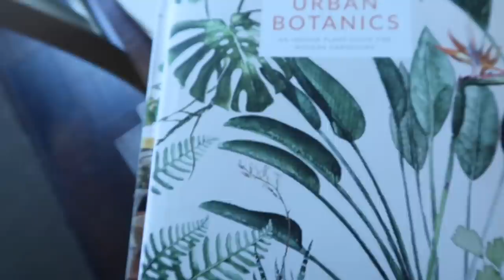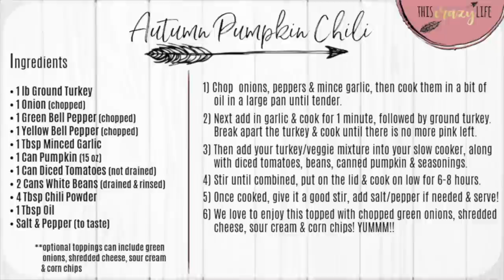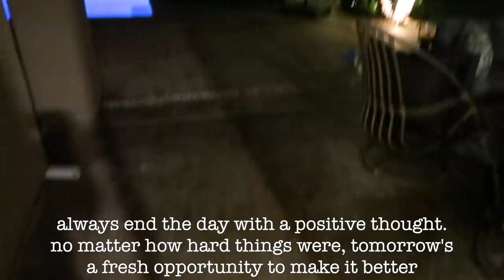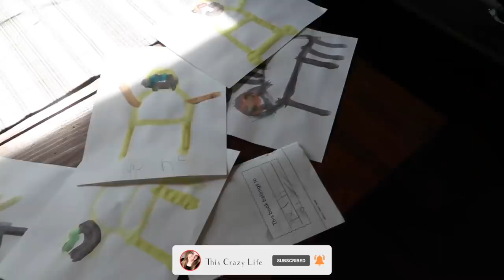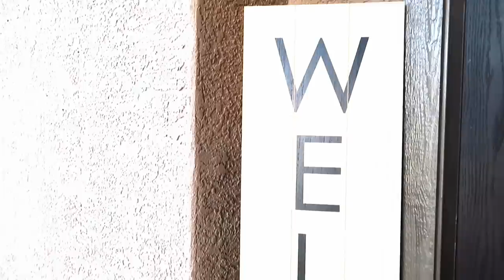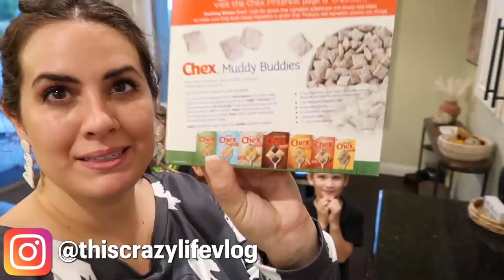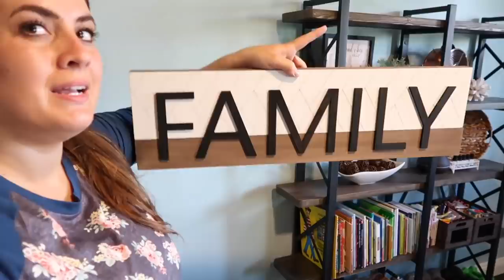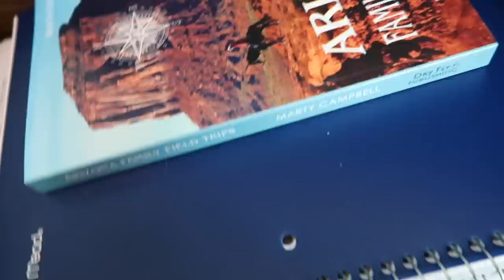FALL CLEAN WITH ME MARATHON 2021 :: 3 HOURS OF INSANE SPEED CLEANING MOTIVATION + HOMEMAKING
🌿 Hey guys!!  Today I'm sharing NEW Fall Clean With Me Marathon for 2021! I've compiled several of my recent cleaning & homemaking videos into one super long & motivation video. You can put this up on your tv, tablet or phone & let it play, motivate you & keep you company as you tackle your todo list! I hope you have the best day - You deserve it! Love you guys!!

♡ L I N K S ♡   {commisionable links below}

+dawn power wash

HOME+DECOR
+black silverware
+magnetic cups
+push up measuring cup
+pop up tent

+pampas grass (white)
+pampas grass (brown)
+marble cutting boards

+MORE Clean With Me 2021 / Cleaning Motivation

FALL CLEAN WITH ME MARATHON 2021 :: 3 HOURS OF SPEED CLEANING MOTIVATION + HOMEMAKING INSPIRATION | This Crazy Life